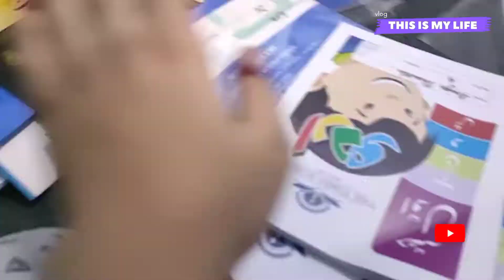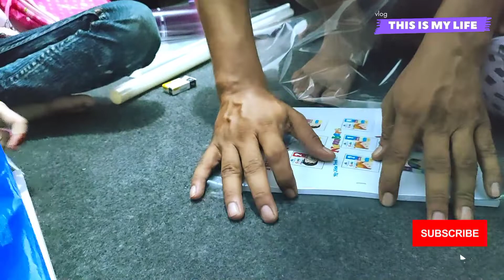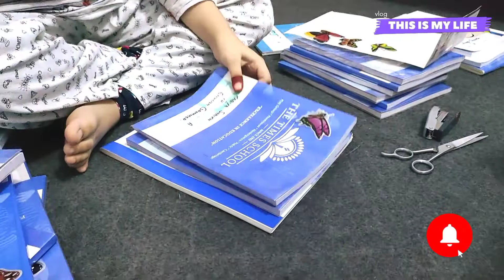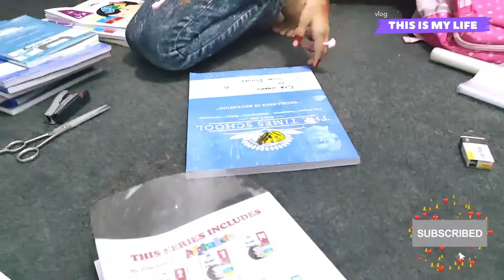Itna Mushkil Kam khatam hua ll @sisters ll kabiya and efa ll Three Star Sisters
Hello Everyone Welcome to three Star Sisters Channel,
Here we upload all kinds of videos like vlogs fun videos our outside vlogs fun with family & friends,